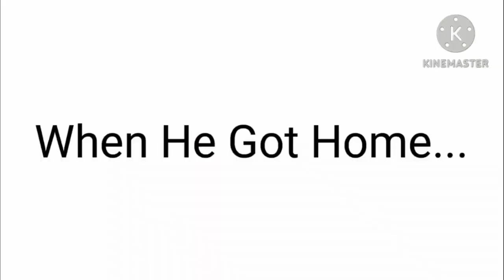KineMaster Series: Me Makes a Hot Dog! In G Major + Luig Group